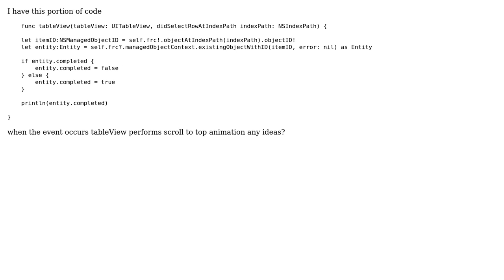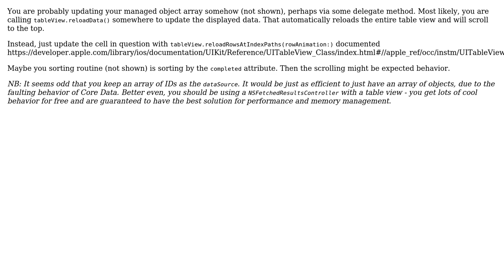Strange behaviour with core data entity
With thanks & praise to God, and with thanks to the many people who have made this project possible! You are responsible for your own actions.